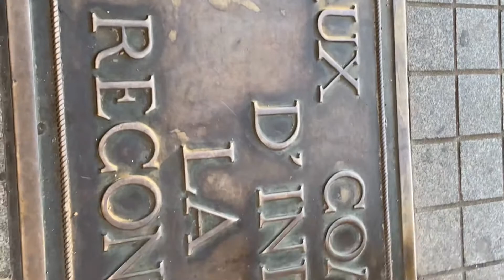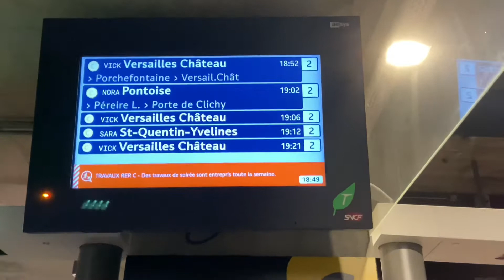WALK WITH ME THROUGH PARIS II Amazing places to visit in Paris, France II Talks, gist, and more!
Here are the places I visited;😎
Eiffel Tower (Tour Eiffel)🗼
L'arc de Triomphe 🌈